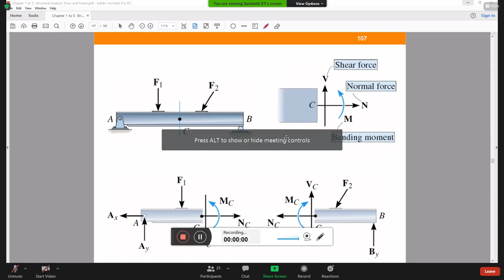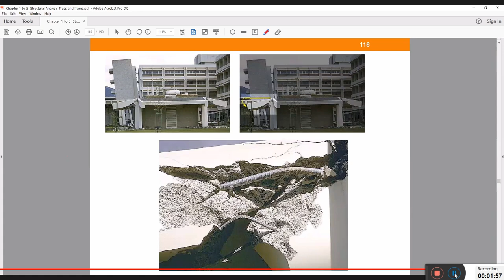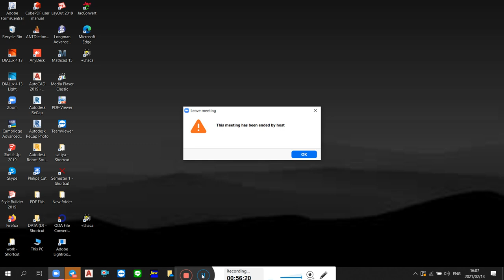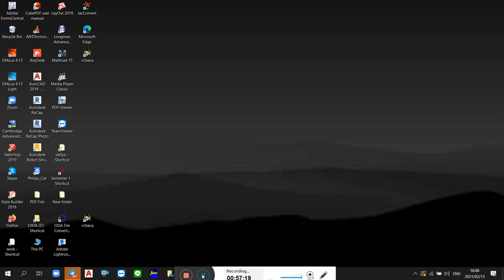STRUCTURAL ANALYSIS Part 15